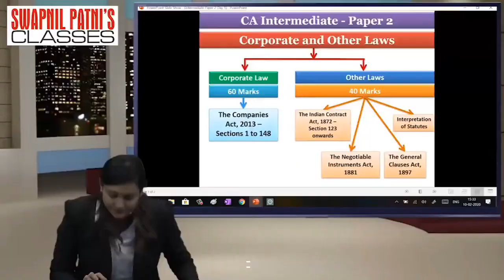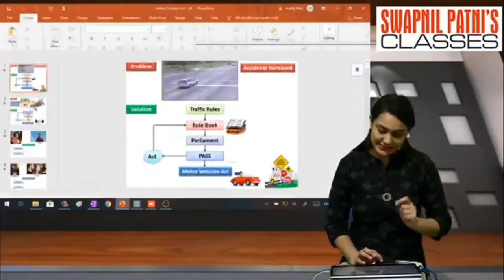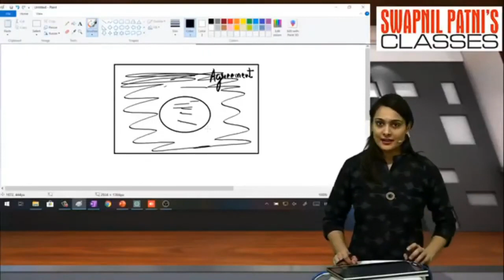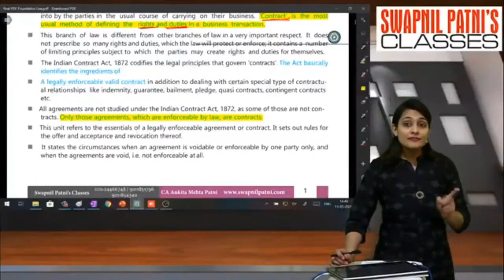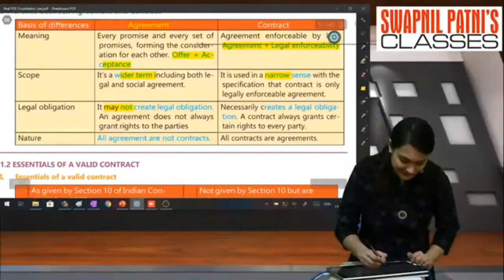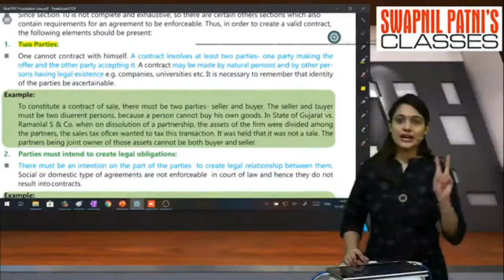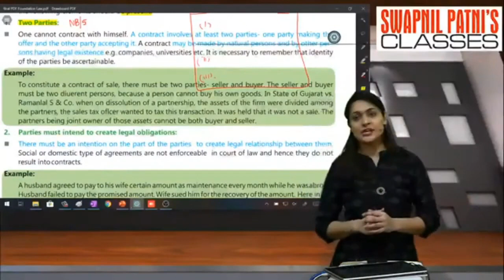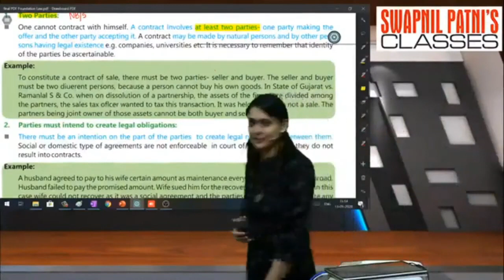Maaaam O Maaam Ankita Maaam | CA Foundation Law New Batch Live lecture 3 By CA Ankita Patni